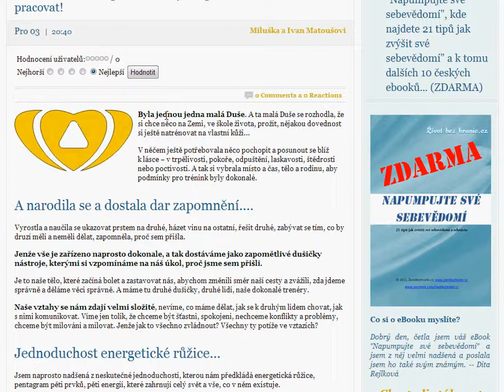Buďte vděčni za "špatné" vztahy - aspoň máte na čem pracovat!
V něčem ještě potřebovala něco pochopit a posunout se blíž k lásce -- v trpělivosti, pokoře, odpuštění, laskavosti, štědrosti nebo poctivosti. A tak si vybrala místo a čas, tělo a rodinu, aby podmínky pro trénink byly dokonalé.